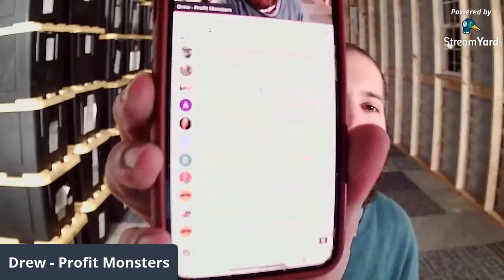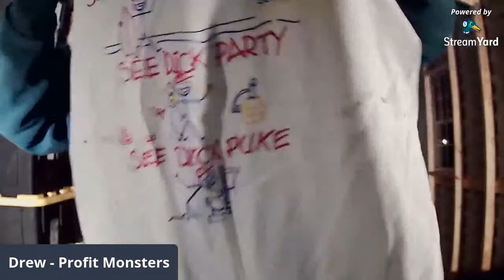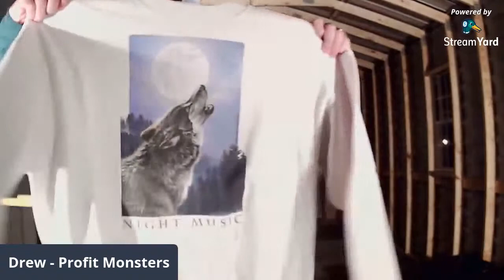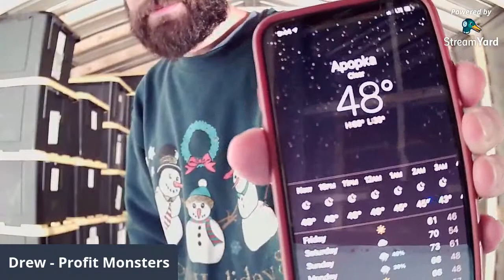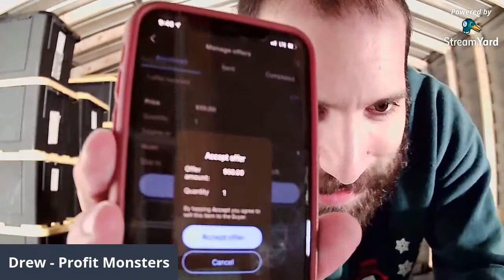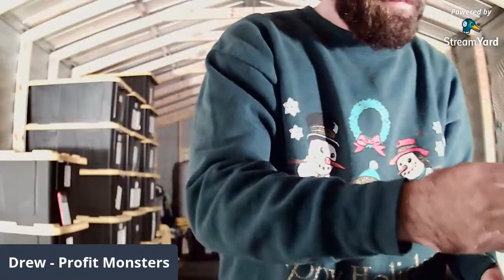Live From The Shed!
hanging out and organizing some inventory from the new shed! come hang